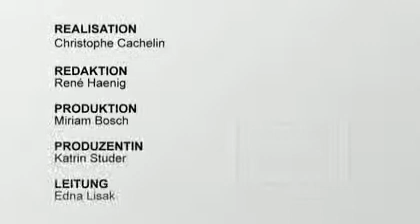Vom Strassenkünstler zum Star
- Rob Spence - An die winterlichen Temperaturen und die Schweizer Mentalität muss sich der australische Comedian noch gewöhnen. Doch auf der Bühne blüht der Meister der Pantomime richtig auf. (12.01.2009)